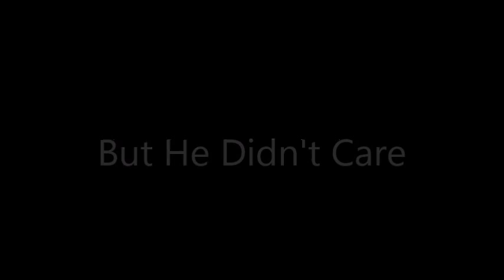Paul Rose movie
My buddy Paul fell asleep in class, this is what we did. No one was hurt in the making of this video. It is from the animated movie RWBY.